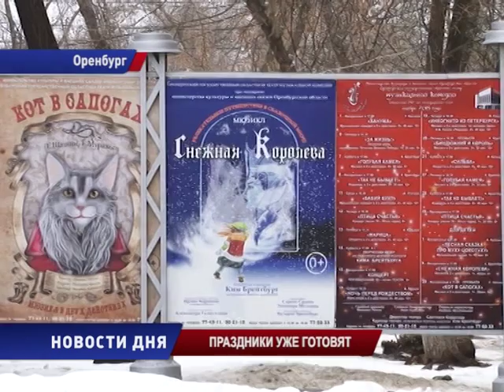ПРАЗДНИКИ УЖЕ ГОТОВЯТ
Готовятся к празднику и учреждения культуры. В репертуаре яркие представления, оригинальные развлекательные программы. О том, в какие новогодние сказки смогут погрузиться маленькие зрители, на брифинге журналистам рассказала министр культуры Евгения Шевченко.